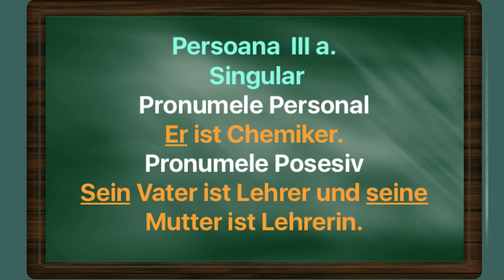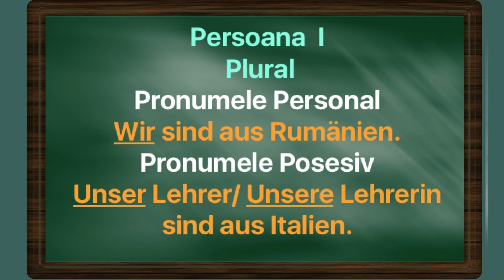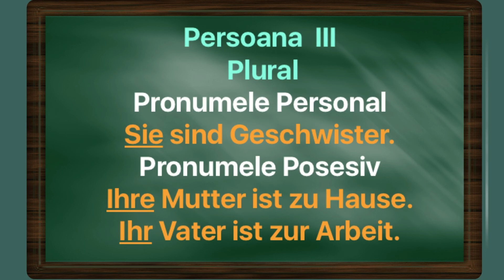Lecția 30 - Pronumele Personal și Pronumele Posesiv - Învață Limba Germană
Învață Limba Germană  pentru o Vacanță Inspirată

Lecția 30 - Pronumele Personal și Pronumele Posesiv

Pronumele personal in limba germana

Si in limba germana ca in majoritatea limbilor europene, exprimarea subiectului este obligatorie (daca vrem sa vorbim corect gramatical) chiar daca el ar putea fi usor identificat din terminatia verbului. Daca subiectul nostru nu este un substantiv, atunci el trebuie exprimat cu ajutorul unui pronume si cel mai la indemana in acest caz este pronumele personal.

Singular:
pers I : ich (ih) = eu

pers II: du (du) = tu

pers III: er /sie  (er /zi ) = el /ea/
             es (es)   -  aceasta forma nu are corespondent in limba romana; se foloseste pentru lucruri si pentru toate cuvintele de genul neutru .

ex: Ich bin müde = Eu sunt obosit.
     Du bist krank = Tu esti bolnav.

· In limba romana se foloseste pronumele personal "el" atat pt cuvintele de gen masculin cat si pentru cuvintele de gen neutru, in limba germana fiecarui gen ii corespunde un pronume personal.

Plural:
pers I : wir (vir) = noi

pers II: ihr (ir) = voi

pers III: sie/Sie  (zi ) = ei/Dvs

           ex: Wir sind im Park.  = Noi suntem in parc
                 Wohin geht ihr ?  = Unde mergeti voi?
                 Sie spilen Karten. = Ei joaca carti.

Folosim "sie" cu litera mare atunci cand este folosit intr-o discutie formala ca pronume de politete
Aceste forme sunt pentru cazul nominativ, va prezint in continuare formele si pentru acuzativ si dativ:

Singular
Pers  1
Nominativ ich
Acuzativ mich
Dativ mir

Pers 2
Nominativ du
Acuzativ dich
Dativ dir

Pers 3
Nominativ sie
Acuzativ sie
Dativ ihr

Nominativ er
Acuzativ ihn
Dativ ihm

Nominativ es
Acuzativ es
Dativ ihm

Plural
Pers 1
Nominativ wir
Acuzativ uns
Dativ uns

Pers 2
Nominativ ihr
Acuzativ euch
Dativ euch

Pers 3
Nominativ sie
Acuzativ sie
Dativ ihnen

Formula de politet
Nominativ Sie
Acuzativ Sie
Dativ Ihnen

Pronumele posesiv in limba germana
Singular

Persoana 1
ich
Nom./Gen./Dat./Akk.
mein/-es/-em/-en
meine/-r/-r/meine

Persoana a 2a
du
Nom./Gen./Dat./Akk.
dein/- es/-em/-en
deine/-r/-r/deine

Persoana a 3a
er
Nom./Gen./Dat./Akk.
sein/- es/-em/-en
seine/-r/-r/seine

sie
Nom./Gen./Dat./Akk.
ihr/-es/-em/-en
ihre/-r/-r/ihre

es
Nom./Gen./Dat./Akk.
sein/-es/-em/-seinen
seine/-r/-r/seine

Plural
Persoana 1
wir
Nom./Gen./Dat./Akk.
unser/-es/-em/-en
unsere/-r/-r/unsere

Persoana a-2a
ihr
Nom./Gen./Dat./Akk.
euer/eures/eurem/euren
eure/eurer/eurer/eure

Persoana a-3a
sie
Nom./Gen./Dat./Akk.
ihr/-es/-em/-en
ihre/-r/-r/ihre

Sie
Nom./Gen./Dat./Akk.
Ihr/-es/-em/-en

Urmariți-ne și abonați-vă pentru mai multe Videoclipuri!